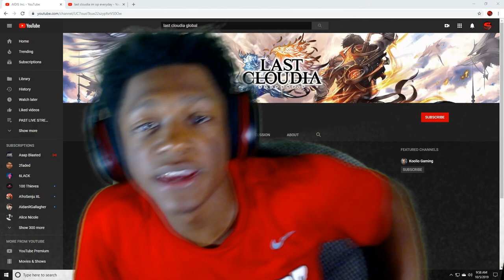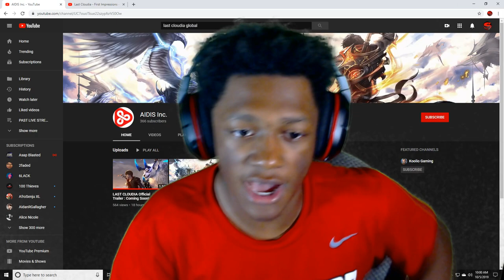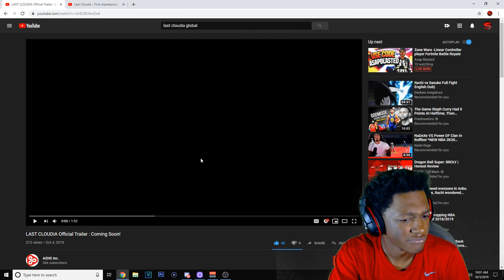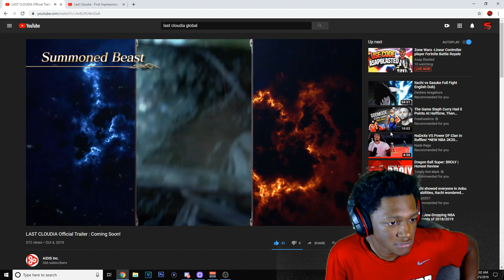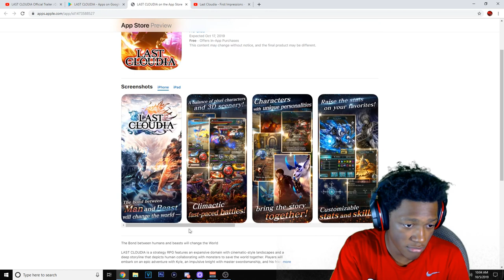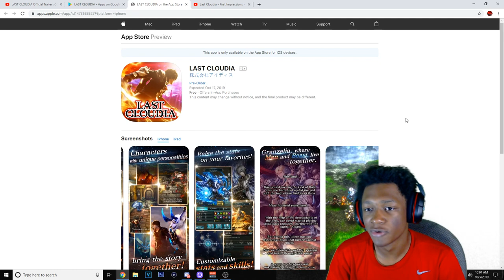Reacting To Last Cloudia Global Trailer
•3 Likes For Your Boy Sleepy!